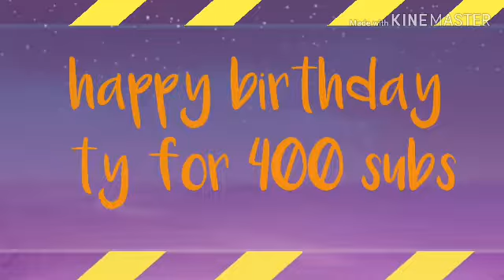Starboy meme// read desc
Its my birthday its horrible but today I will be 12 also thank you so very much for hitting 400 on my birthday ^w^ it made it so much better♡♡♡ also this is me as a dog☆☆☆☆☆
Welp bunny out uwu